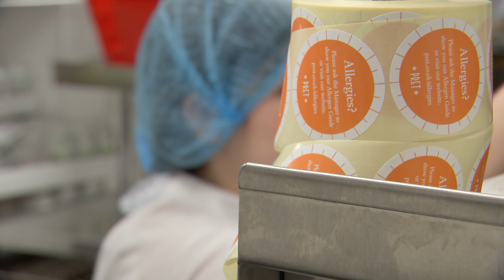Natasha’s Law: parents proud of “fitting legacy” | 5 News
► A law requiring businesses in England and Northern Ireland to list all the ingredients on the labels of pre-packaged food. is to come into force in 2021.

It is known as Natasha's law - named after the teenage girl who died from a severe reaction – and her parents told us, it is a fitting legacy for her life.

► Pret inquest: nine other customer complaints before the death of Natasha Ednan-Laperouse